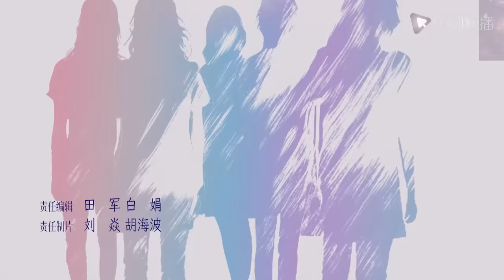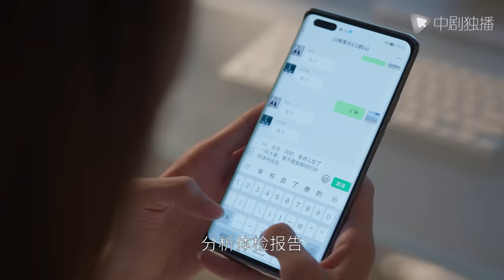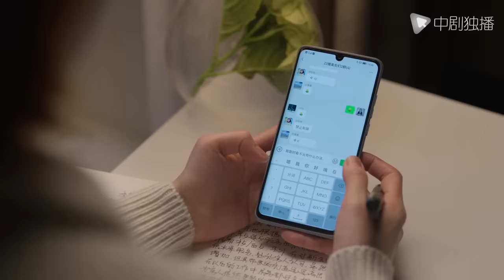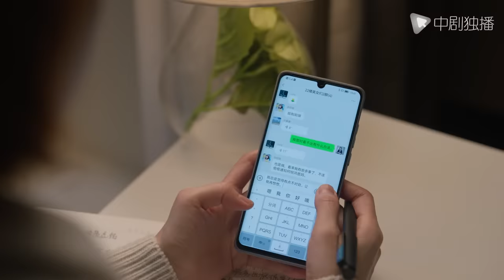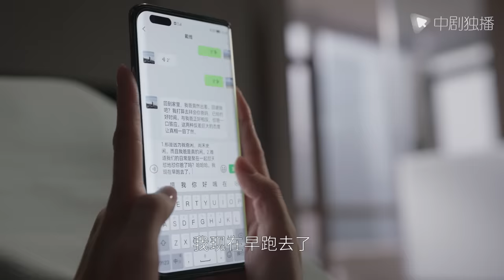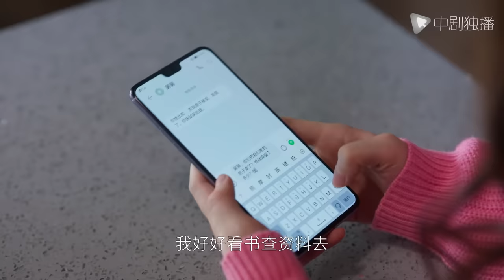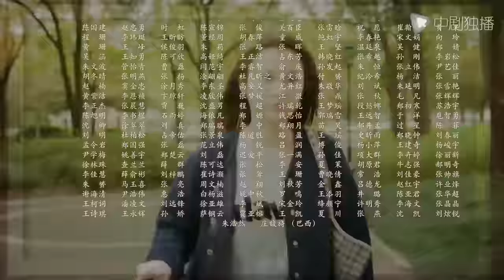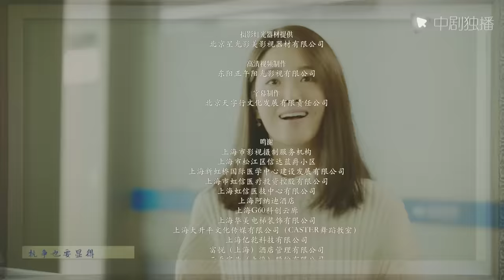欢乐颂4 EP31｜Ode to Joy 31（江疏影、杨采钰、张佳宁、窦骁 领衔主演）